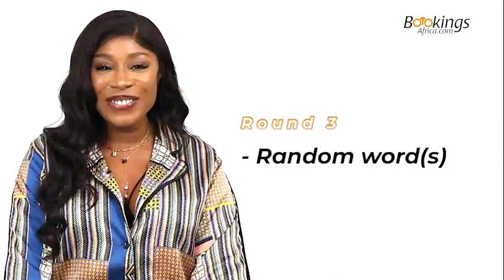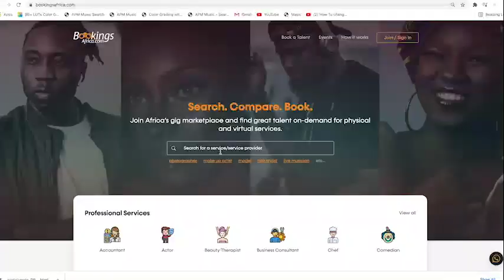Songs 'n' Shots: Kaylah Oniwo | Episode 1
Watch popular Nigerian OAP Kaylah Oniwo guess some Nigerian songs like Wizkid ft Tems without making a mistake.

At BookingsAfrica.Com, we have created and designed a platform that enables clients book make physical bookings. Using the Bookings Africa mobile app, you can chat up your service provider, communicate the terms for work to be done, schedule the time and you are ready. We have worked with brands such as Coca-Cola, Estee Lauder, Betway, L'Oreal and more. In this tutorial, we share how you can make physical bookings right on your mobile phone using the BookingsAfrica.Com App, our key product.

BookingsAfrica.Com is committed to bridging the gap between gig workers and brands across the African continent by providing an unparalleled digital product that is transparent and authentic. As users on both ends of the spectrum, we are dedicated to our clients and service providers and will always strive to facilitate collaborations that are a win for all parties.

Over the years we have helped brands and clients manage their influencer marketing strategies and have helped influencers grow their online presence.